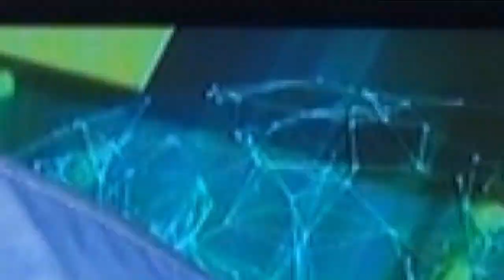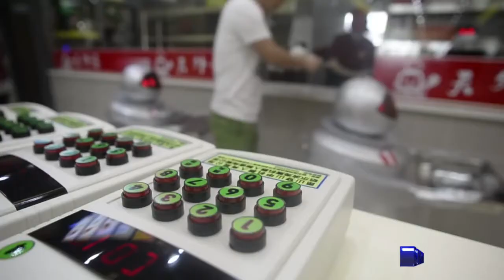Noticias peculiares 14 de agosto de 2015